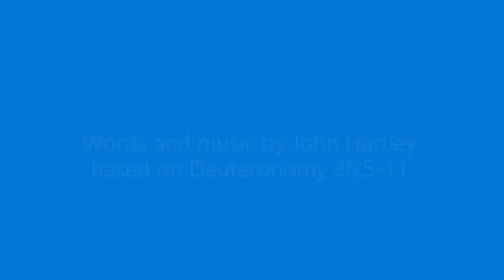A wandering Aramean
"A wandering Aramean was my father" - Harvest Thanksgiving song based on Deuteronomy 26:5-11.
    "For many years my thoughts have turned to Deuteronomy 26 when the subject of 'harvest' is being discussed, for it encapsulates to me what the festival is about: gratitude to God based on a kind of creed made of statements of what God has done; the offering of firstfruits to the Lord, and the use of them for the welfare of others (v12-14); the use of the produce for celebration and a big party (v11); and prayers for the future and for God's blessing (v15). I thought it was time I put it into a song. Verse 1 follows the words of Deuteronomy fairly closely, verse 2 uses other parts of the Pentateuch to fill in the details of the Exodus and the journey to and into the Promised Land; and verse 3 looks back on this for its spiritual meaning for a Christian today."